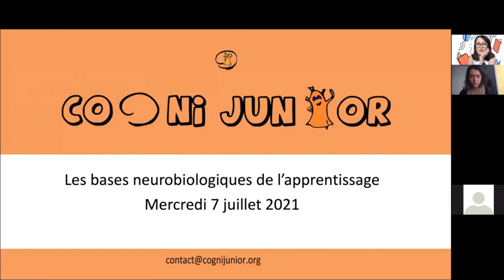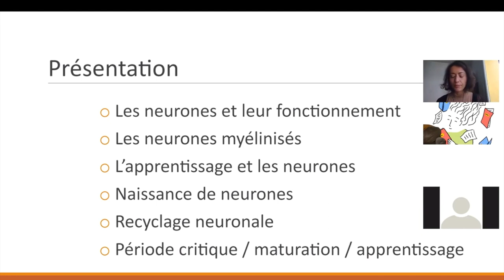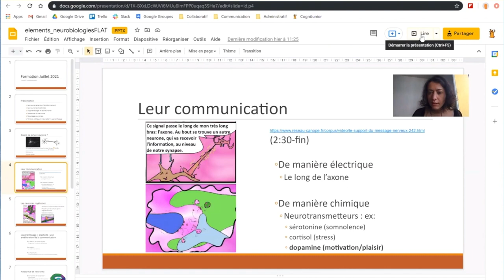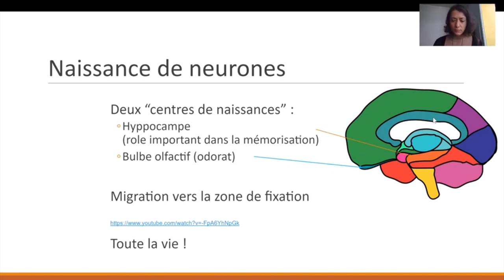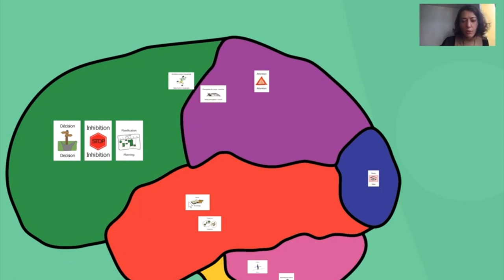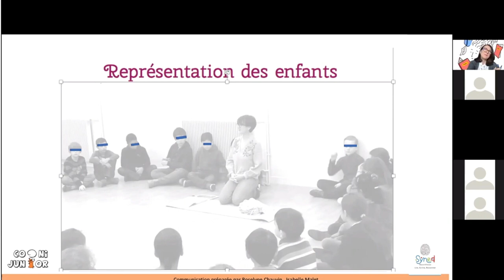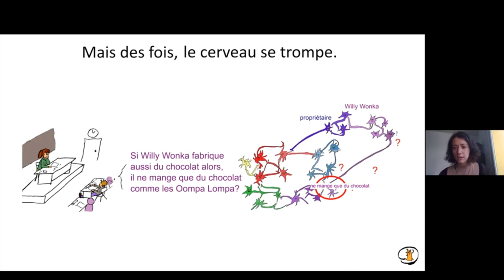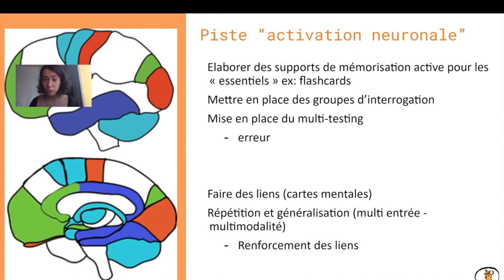Formation OCEANA n°1 La Neurobiologie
Description et explication autour du chapitre 1 (neurobiologie) du kit OCEANA. Session numéro 1/5 de la formation proposée par Isabelle Malet, Virginie Sapelier, Eva Chretien et Roselyne Chauvin

Formation donnée à l'Institut Français du Maroc

Des parties des vidéos ont été coupées pour raisons de droit d'auteur sur certains supports utilisés (voir références pour les retrouver en dessous) et pour préserver l'anonymat des participants à la formation.